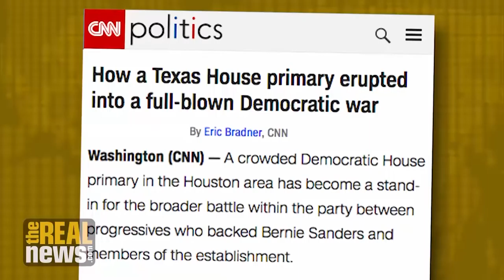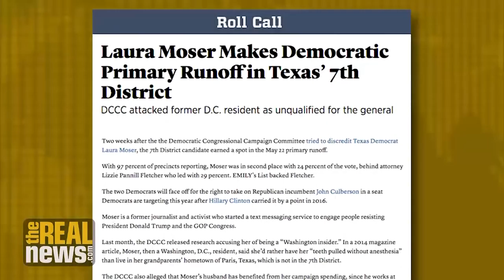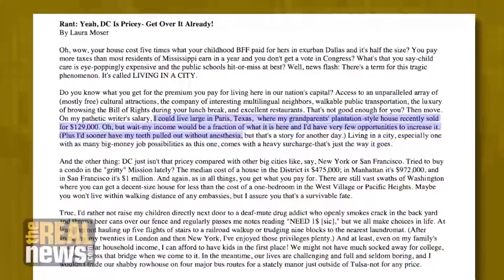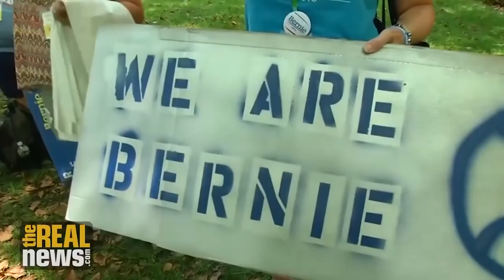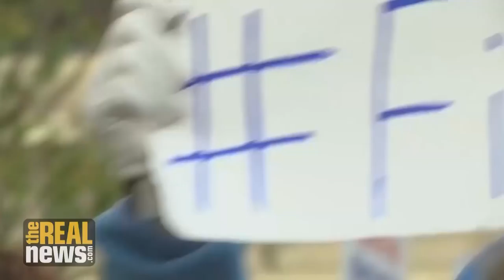Top Democrats' War on Progressives Backfires in Texas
Despite open opposition from the DCCC, Houston progressive candidate Laura Moser advanced to a runoff in one of the first contests of the 2018 primary season. Larry Cohen of Our Revolution discusses the struggle for progressive Democrats under a corporatist party leadership